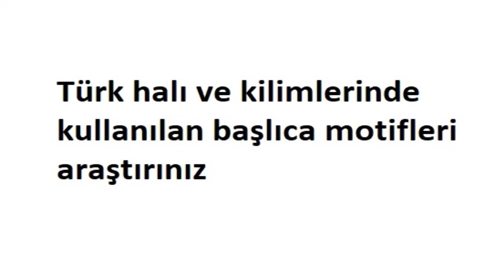Türk halı ve kilimlerinde kullanılan başlıca motifleri araştırınız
Türk halı ve kilimlerinde kullanılan başlıca motifleri araştırınız, Bulduğunuz motif örneklerini sınıfa getiriniz,